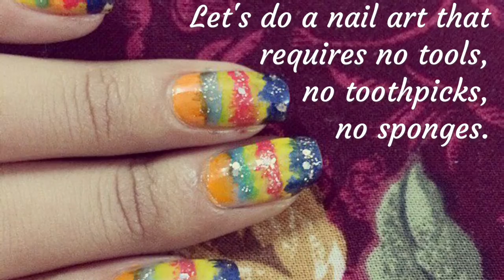Easy no sponge, ombre nail art...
Ombre nails means, so much extra work, a peel off coat so that the polish doesn't stick to finger skin, or a nail polish remover to remover the excess polish from finger skin, all this mess thanx to the sponge.
How about not using a sponge at all, n still getting the ombre design u needed.
Check the video for a no sponge, no peel- off ombre nail art.